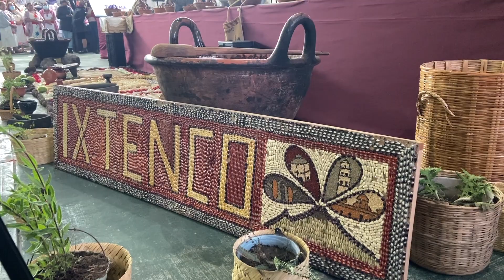Conmemoración del Día Internacional de los Pueblos Indígenas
La gobernadora Lorena Cuéllar encabezó la conmemoración del Día Internacional de los Pueblos Indígenas, donde se presentó el Programa Bienestar para las PersonasIndígenas de la Secretaría de Bienestar Tlaxcala que apoyará 40 proyectos productivos en beneficio de estas comunidades.
En el auditorio de la localidad de Acxotla del Monte, municipio de Teolocholco, la titular del Ejecutivo local reiteró el compromiso por preservar la cultura y las tradiciones a través del impulso a iniciativas de negocios de impacto colectivo en beneficio de los pueblos originarios.
Expuso que estas acciones se suman al trabajo que realiza su gobierno, en conjunto con dependencias federales, diputados locales y ayuntamientos, para promover el bienestar de las personas indígenas.
A su vez, la presidenta honorífica del Comité Consultivo de Bienestar y Desarrollo Social de Tlaxcala, Fernanda Espinosa de los Monteros Cuéllar  expuso que se ejecutarán políticas sociales justas que reconozcan a las personas indígenas como sujetos de derecho público, desarrollo social y con toma de decisiones para una vida digna, con pleno respeto a sus costumbres, tradiciones y cosmovisión.
En ese sentido, detalló que a través del programa Bienestar para las Personas Indígenas se apoyarán 40 iniciativas de emprendimiento, a fin de contribuir a la reivindicación y revaloración de los pueblos indígenas, a quienes les garantizó justicia y la preservación de conocimientos, tradiciones y expresiones culturales como pilar fundamental de su bienestar y cohesión social.
Mientras que el delegado del Instituto Nacional de los Pueblos Indígenas INPI del estado de Puebla, René Esteban Trinidad expresó que es necesario trabajar en conjunto para avanzar al bienestar comunitario, rescatar y fortalecer a los pueblos indígenas.
La inversión inicial del Programa de Bienestar para las Personas Indígenas será de 800 mil pesos y los beneficiarios pertenecen a los municipios con mayor índice de población indígena en situación de vulnerabilidad, como Chiautempan, Ixtenco, Mazatecochco, Contla, San Pablo del Monte, Teolocholco y Tetlanohcan, esto de acuerdo con indicadores del Consejo Nacional de Evaluación de la Política de Desarrollo Social (Coneval) y el Instituto Nacional de Estadística y Geografía (Inegi).
En el evento expusieron 20 beneficiarios de proyectos productivos de la Secretaría de Bienestar, así como 10 artesanos locales; además, se contó con la intervención de la bailarina y tallerista originaria de Oaxaca, Aleida Ruiz Sosa.
Asistieron también los secretarios de Bienestar, de Turismo y de Cultura, María Estela Álvarez Corona, Josefina Rodríguez Zamora y Antonio Martínez Velázquez, respectivamente; el director de la Casa de las Artesanías, Saúl Pérez Bravo; la presidenta de la Comisión Permanente del Congreso local, Reyna Flor Báez Lozano; la representante de los pescadores indígenas del Corredor Inter Oceánico, Raquel Díaz Gutiérrez y la representante indígena de la comunidad de Acxotla del Monte, Eusebia Texis Salazar, entre otros invitados.